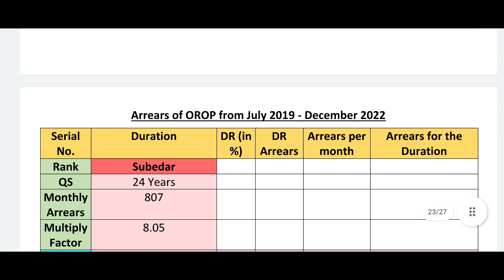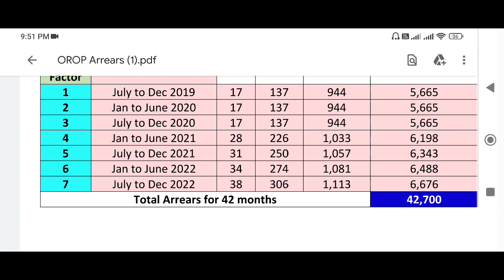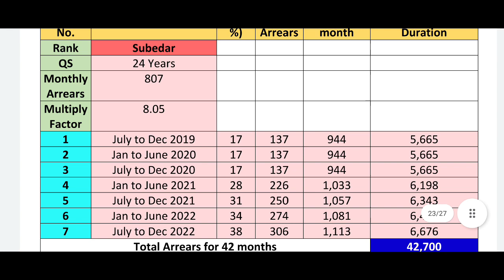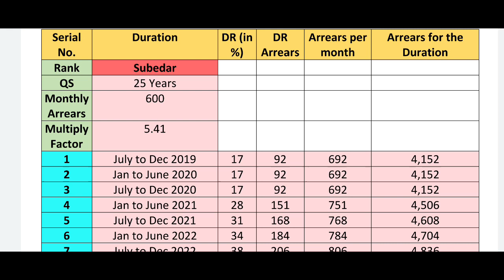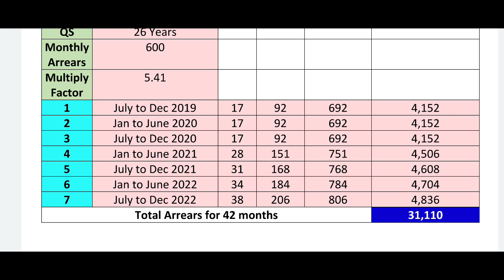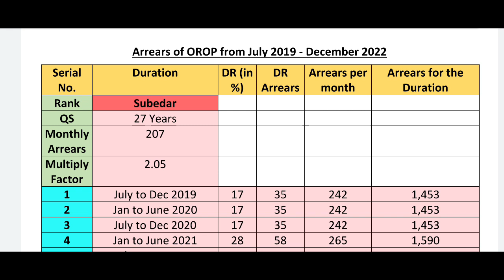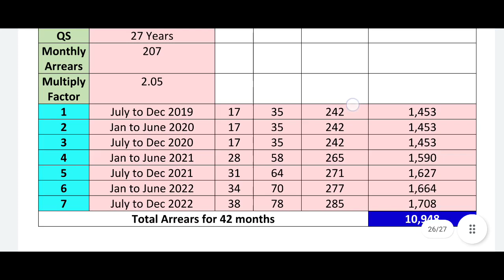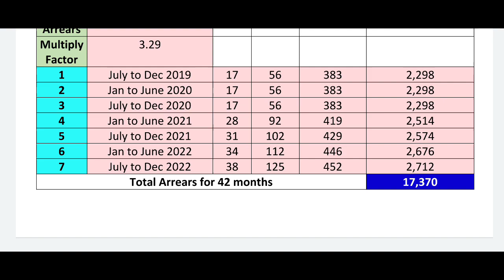Ex-Servicemen Pension Revison Arrears List All JCOs & ORs 2022 for Pensioner | Arrear Calculator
Ex-Servicemen Pension Revison Arrears List All JCOs & ORs 2022 for Pensioner | Arrear Calculator | orop latest news PART-8

orop,
one rank one pension,
orop 2,
defence pensioners latest update,
pension update today